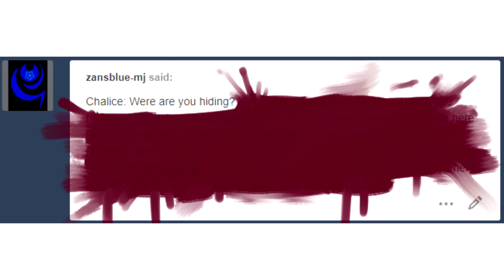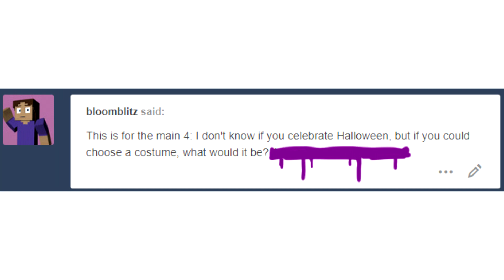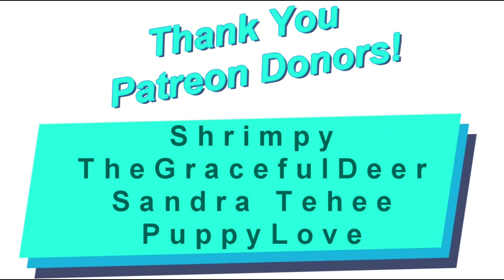Casino Cups Part 50 (Cuphead Comic Dubs) Ask Cuphead and Mugman! With Halloween Cuphead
My name is VOAdam and I make daily family friendly videos!  I typically make comic dubs for games like undertale, cuphead, sonic, and pokemon!  I'm mostly known for my Cuphead Comic Dubs, Miraculous Ladybug Comic Dubs, Sonic Comic Dubs, Pokemon Comic Dubs, Baldi's Basics Comic Dubs and Bendy Comic Dubs, but I also dub a wide variety of different kinds of fanart!  I occasionally make reaction videos and let's plays as well.